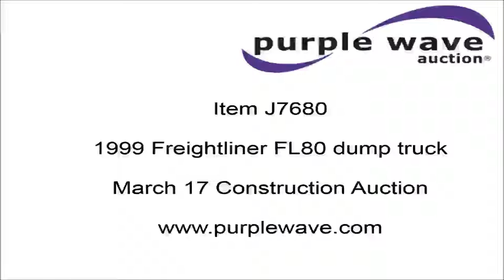1999 Freightliner FL80 dump truck for sale | no-reserve Internet auction March 17, 2016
1999 Freightliner FL80 dump truck
567 miles on odometer
56 hours on meter
Cruise
PTO
Davis 120-P135 steel dump bed
10'3"L x 96"W
24" side height
Single ram hoist
Manual operated end gate
Gooseneck hitch
Pintle hitch
Trailer wiring
Spring suspension
11R22.5 tires
Unit# 38
1FUWJJCB9XHB84825

It's located in Coffeyville, KS, and we're selling it to the highest bidder regardless of price.